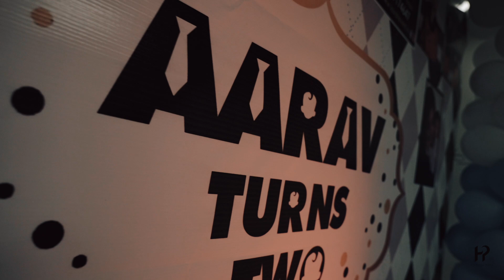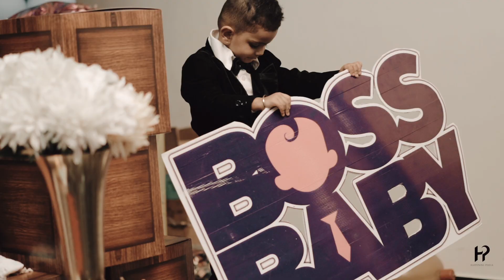2nd Birthday Aarav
The imagination of a child is such a wonderful thing to witness, and seeing how inquisitive you already are, just tells me that you are going to be a very creative tiny tot! Have a happy second birthday!”
Day that vl be cherished
Thanks to each and everyone who was a part of the
celebration
@HappeningPixels PHOTOGRAPHY & VIDEOGRAPHY
MUA @makeupbypavithrakalmath Darling Pavitra
thanks for making me look so beautiful
Wearing @vibbhinna it's always amazing working
with u Ashwini kudos to Vibbinna
Jewellery @beadedtreasuresjewelry ur the best with
ur collections keep doing the great job
Event @lavishevents.in  u did amazing job